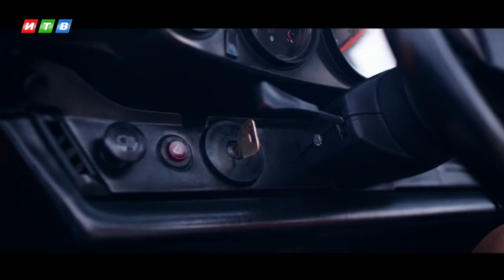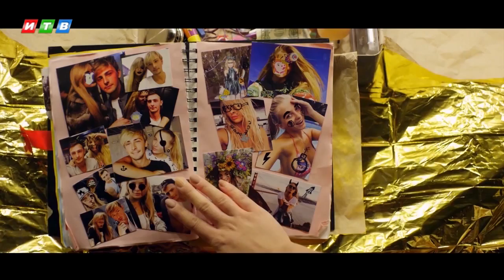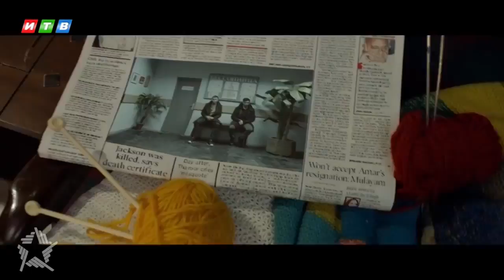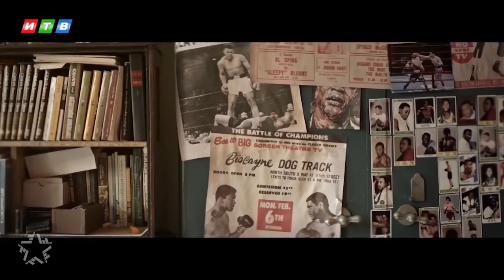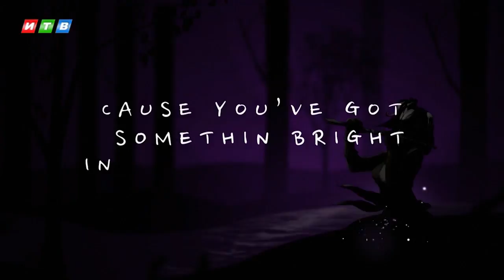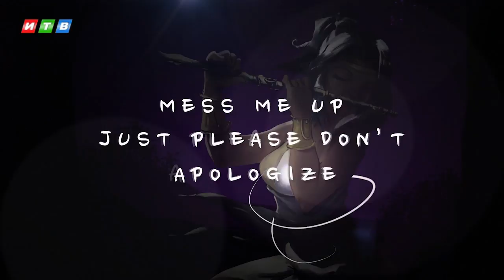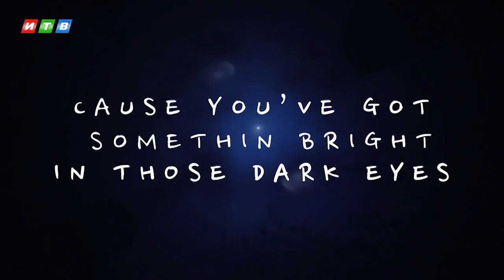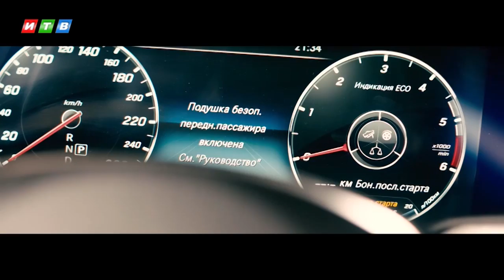Позитив LIVE - Выпуск 20